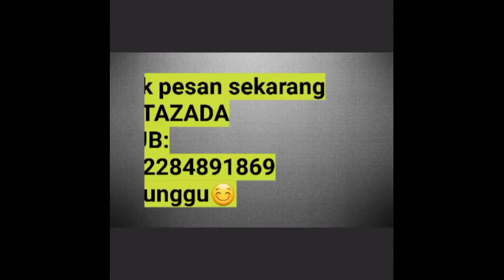Harga payung bolak balik || 082284891869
Harga payung bolak balik || 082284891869 harga payung terbalik - WA  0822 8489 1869
Lagi Cari informasi update mengenai harga payung terbalik silahkan saja hubungi kami Tazada merchandise
kami melayani pembuatan merchandise Payung  promosi ..seperti Payung terbalik, payung golf, Payung Golf, payung standart dll
Jika ingin negosiasi  harga payung terbalik silahkan hubungi kami :
Silahkan berkunjung ke tempat kami : workshop : Jl.Imam Bonjol Dsn Sumbersoko RT 02 RW 01 Mejayan Madiun
JL.ciputat Raya no 19 jakarta kebayoran Lama jakarta Barat
Terimakasih banyak sudah menonton Channel Tazada official mengenai harga payung terbalik ..Jangan Lupa Order Payung Golf ya kak..Ku tunggu
Harga sablon payung
Payung warna warni
Jual payung malang
Grosir payung murah
Harga payung custom
Harga sauvenir payung
Jual payung murah jogja
Beli payung besar
Payung nagoya
Payung souvenir jogja
Payung besar murah
Harga payung 3 dimensi
Pusat grosir payung solo
Pusat payung bandung
Harga payung sablon
Souvenir pernikahan payung
Grosir payung lipat
Custom payung
Agen payung murah
Payung hujan
Harga payung lipat dipasaran
Harga payung 3d
Jual payung tenda terdekat
Jual payung murah
Jual payung besar surabaya
Harga payung disolo
Payung untuk mobil
Harga grosir payung
Payung jumbo
Jual beli payung
Grosir payung bandung
Jual payung besar untuk jualan
Harga payung lipat 2
Produksi payung
Harga payung bolak balik
Pabrik payung depok
Payung printing
Toko payung asemka
payung terbalik gagang c
payung lazada
grosir payung cibadak bandung
harga payung grosir
grosir payung di solo
custom payung
harga payung tenda buat jualan
payung surabaya
pabrik payung magelang
jual payung golf
agen payung palembang